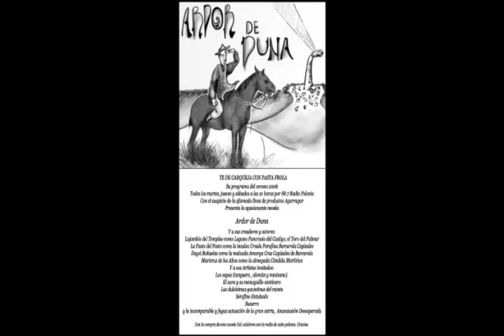ARDOR DE DUNA 6o. capitulo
Por algún lado están los créditos